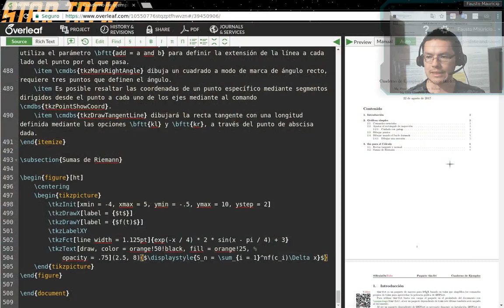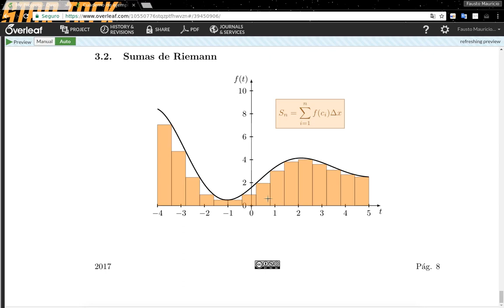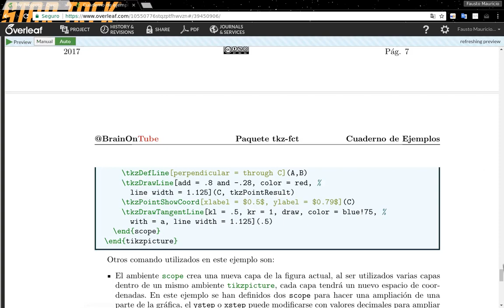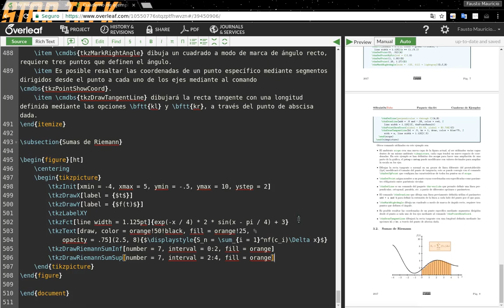Paquete tkz-fct: Sumas de Riemann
Aprende cómo construir gráficas de las sumas de Riemann con el paquete tkz-fct, utilizando el máximo o mínimo absoluto de cada subintervalo como punto muestra, el punto medio de cada subintervalo como punto muestra o los extremos de cada subintervalo como punto muestra.